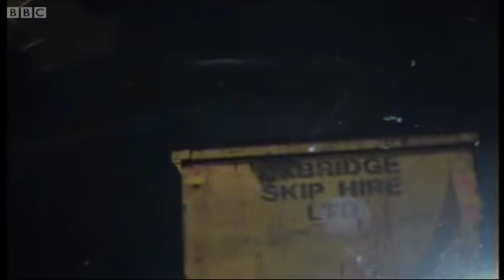Mitchell Brothers at War Part 2 - EastEnders - BBC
Part two of two. With Johnny Allen having fleed from the skip yard, Grants taunts are too much for Phil as he loses it and tries to mow him down. Dramatic clip taken from EastEnders. Click beneath the video to view in high quality for all the latest news, sneak peeks and behind the scenes gossip.